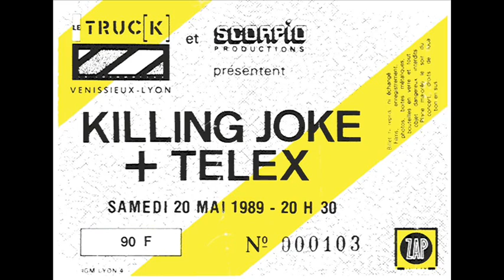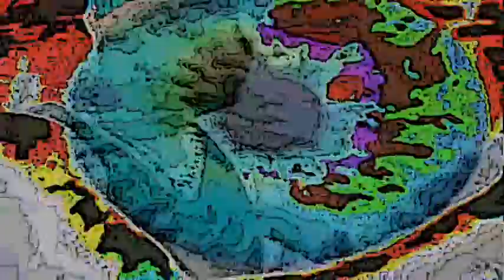Killing Joke Age of Greed Lyon Le Truck 1989 original slower version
Killing Joke in slow motion,actually really like this version,with a few different lyrics and a quiet section.